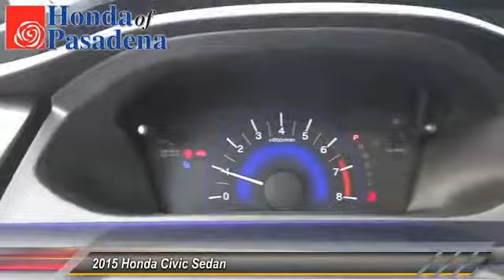2015 Honda Civic Sedan Pasadena Cerritos Los Angeles Alhambra Pasadena, SoCal, Orange County 150975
2015 Honda Civic Sedan 4dr CVT EX-L

HONDA OF PASADENA IS A NEW AND USED HONDA DEALERSHIP PROUDLY SERVICING LOS ANGELES, PASADENA, GLENDALE, ALHAMBRA, CERRITOS, & ALL NEARBY CITIES. THIS SILVER 2015 Honda CIVIC SEDAN IS EQUIPPED WITH A Engine: 1.8L I-4 SOHC 16-Valve i-VTEC, AUTOMATIC TRANSMISSION, AND RECEIVES AN ESTIMATED 30 City/39 Hwy MPG. CONTACT HONDA OF PASADENA TO SCHEDULE A TEST DRIVE AND TAKE THIS 2015 Honda CIVIC SEDAN HOME TODAY, OR VISIT OUR SHOWROOM CONVENIENTLY LOCATED AT 1965 E. FOOTHILL BLVD, PASADENA, CA 91107. STOCK #: 150975 | 2015 Honda Civic Sedan 4dr CVT EX-L AT HONDA OF PASADENA, OUR GOAL IS TO SELL THE BEST VEHICLES AT THE LOWEST PRICES AND TREAT OUR CUSTOMERS WITH RESPECT. AS A CALIFORNIA HONDA DEALER, WE BELIEVE WHEN YOU CHOOSE HONDA OF PASADENA YOU ARE MAKING THE RIGHT CHOICE.